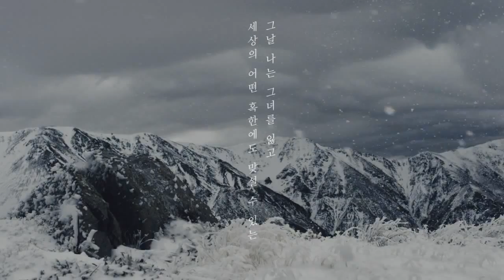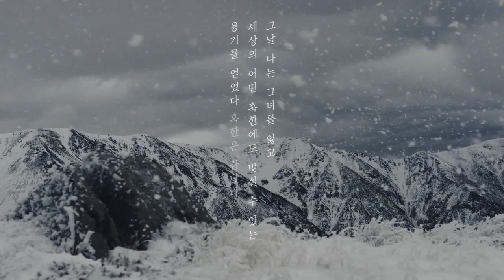20141016 KimSooHyun 金秀賢 Beanpole Outdoor CF 3'20" 完整版